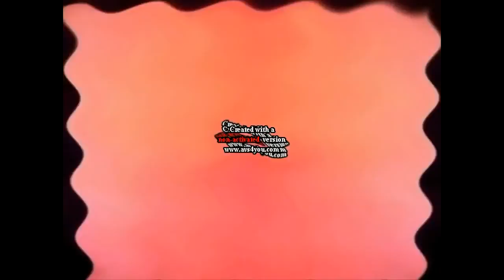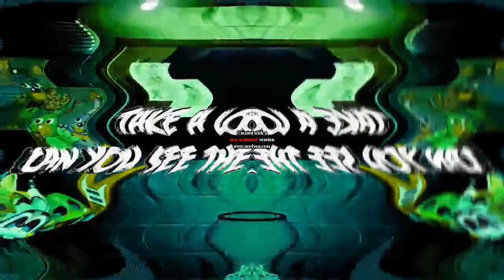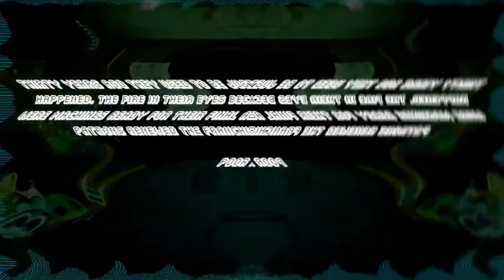All You Wiggled Videos Jayden Gaplio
1 Noggin and Nick Jr Collection
2 Go Animarte
3 Klasky Csupo Effects 2
4 Klasky Csupo NickToons UK
5 Klasky Csupo Robot Logo
6 MutliPlayer
7 I Accidetny Klasky Csupo
8 Pig Cloud
9 Nickelodeon 2011
10 Reuepload I Accidetny Klasky Csupo
11 Five Night Teddy

Jayden Galipo Videos